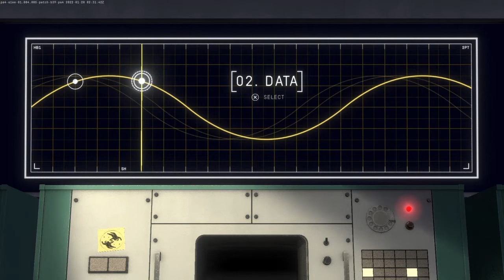Going on my first space walk (Heavenly Bodies Solo Casual Playthrough Pt 1)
Today we play Heavenly Bodies where we have the task to configure the power of the space station and realine the solar pannels.